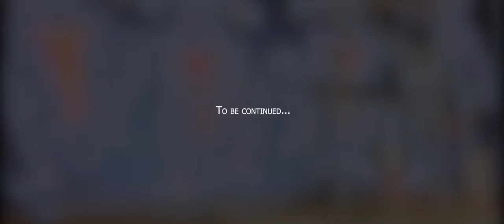Wall Art Babaranda - බබරැන්ද wallart අඳින කොල්ලො ටික